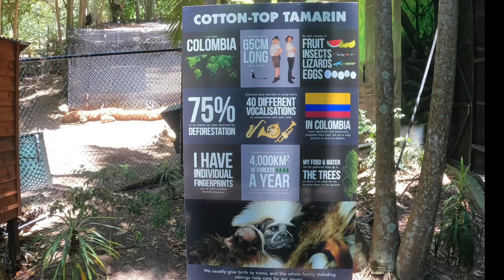Cotton top tamarin, Currumbin wildlife sanctuary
Cute cotton top tamarins at the lost valley in Currumbin wildlife sanctuary.

Next video-  Wild Island, Currumbin Wildlife Sanctuary